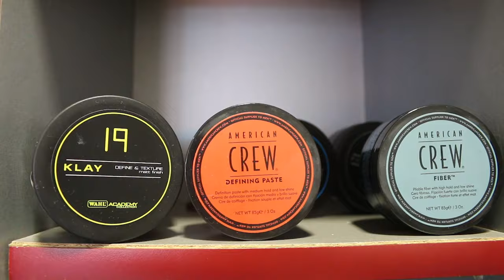Darragh Coney - NVQ Level 2 In Barbering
Darragh Coney who completed his Level 2 In Barbering in Dungannon South West College talks about his experience and future ambitions.